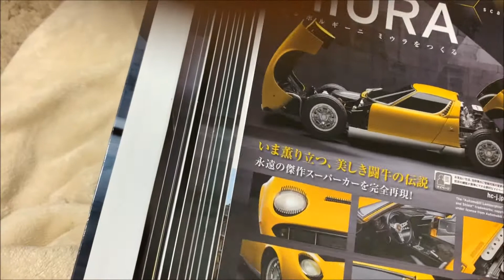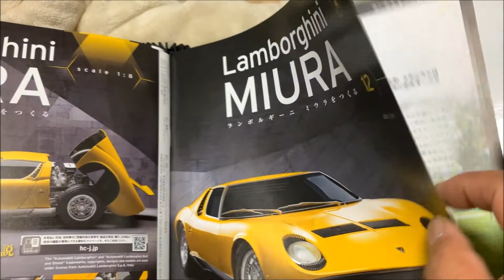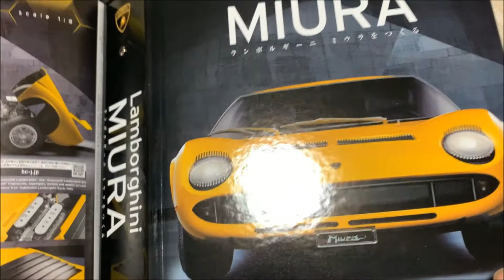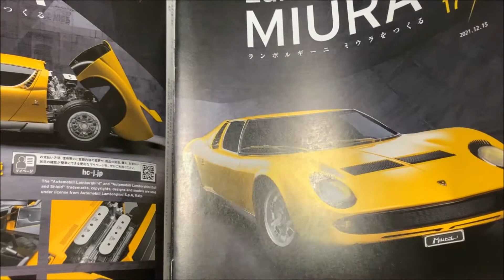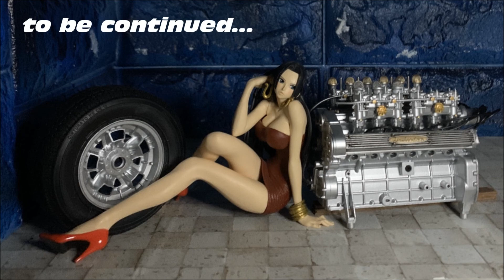アシェット｢ランボルギーニ・ミウラをつくる｣～05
『情熱のフェリア』　とにぃ著　(copyright TONY CHANNELS 2021)

｢Carmona es el cielo｣③

セシリアのデビューは終わりを告げ、店には再び暗闇が覆った。

マルチェロが煙草を吸おうと店の裏に出ると、

セシリアが息を切らせながらフラメンコを踊っている。

（飲み過ぎたかな）

セシリアは初舞台のこの日、オープンから最後まで４ステージをこなした。

マルチェロはその４度のステージを感嘆のままに観た。

フェルッチオは終始上機嫌でマルチェロにワインを勧めた。

マルチェロはトリノでデザイン工房を営んでいたデザイナーである。

若くしてフリーランスのデザイナーとなった彼はイタリア郊外の別荘や

店舗のインテリア、はては漫画のデザインにまで関わっていた。

（素晴らしい踊りだった）

無類の車好きでもあり、馬車や自動車のデザインを最も得意としていた。

昨年にはトリノを本拠地とする自動車のデザインを行うカロッツェリア、「ベルトーネ」に招かれ、チーフデザイナーに抜擢されていた。

セシリアがマルチェロに気づくと踊りを止め、一礼をし、

マルチェロはくわえ煙草のままだったが、大袈裟に拍手をした。

彼の今回のスペイン入りは「ベルトーネ」での最初の仕事になった車、

ランボルギーニ社が世界に打って出るその極めて重要なニューモデルに
牧場主の名を冠する許可を取るためである。

昨年11月にトリノで開催されたトリノ・オートショーに展示された時は、シャーシとエンジンのみのベア･シャシーで、ボディーも車名もなく、TP400という呼称があるだけだった。

「踊り、素晴らしかった」ぶっきら棒だったが、素直な感想だった。

マルチェロはイタリア人ではあるが日常会話程度ならスペイン語も喋れた。

オートショーではボディを持たない上に前例の無いV型12気筒を
横置きミッドシップに積み、大排気量から生み出される350馬力の諸元表は注目を浴びた。

彼はこのベア･シャシーにまるで闘牛のように荒々しく、

それでいて流麗で洗練されたスタイリングを持つボディをデザインした。

このデザインをランボルギーニの創設者であるフェルッチオがいたく気に入り、

（このニューモデルには闘牛の名こそ相応しい）

フェルッチオの古くからの友人であり、闘牛界で屈指のネームバリューを持つその名しかない、フェルッチオは思った。

（彼の名を拝借しよう、このニューモデルには”ミウラ”の名こそ相応しい）

フェルッチオはスペイン行きを決め、デザイナーであるマルチェロを同行させた。

セシリアは激しい踊りで息を切らせていたようだった。

マルチェロがそれに気づき葉巻をもみ消すと、舞台の後なのに大変だな、と云った。

「ずっと踊ってないと不安で･･･」気持ちはわかるよ、マルチェロは返した。

（納得いくまでデッサンを繰り返すのと同じだな）

彼はその時得体の知れない何かに胸に鼓動を覚えた。

セシリアの今宵のあの踊り、感嘆という表現がピッタリな舞い、今も眼に焼きついて離れないセシリアの視線と彼女を纏った深紅のドレス。

マルチェロの何処かでセシリアが再び激しく舞い始めていた。